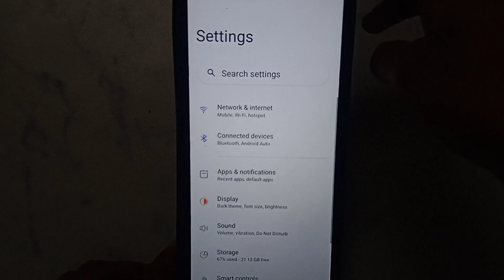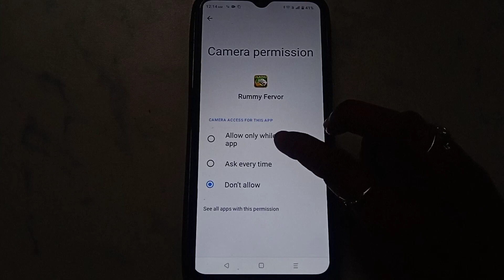How to fix Waiting for match(4)S.. problem solve in Rummy Fervor&Online Rummy